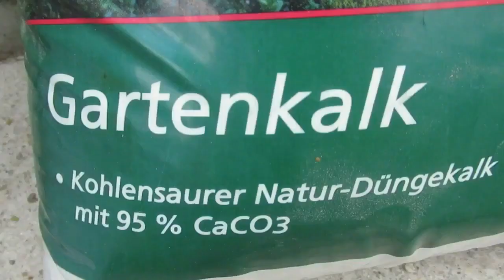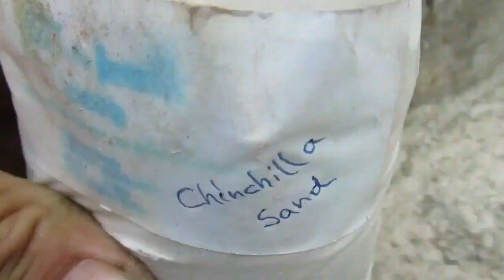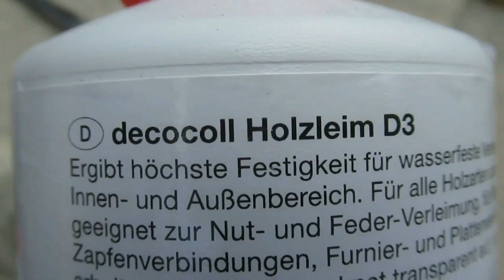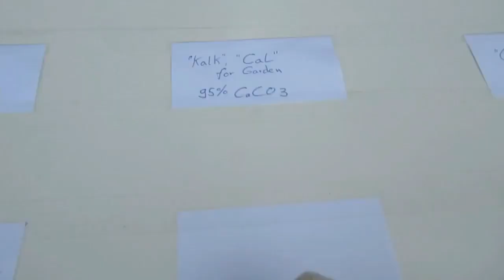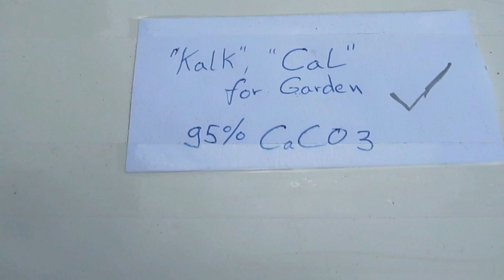Como fazer pedra artificial Imitação de pedras com concreto Imitação de pedra natural de concreto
Como fazer pedra artificial. Imitação de pedras com concreto. Imitação de pedra natural de concreto. Imitação de pedras com concreto